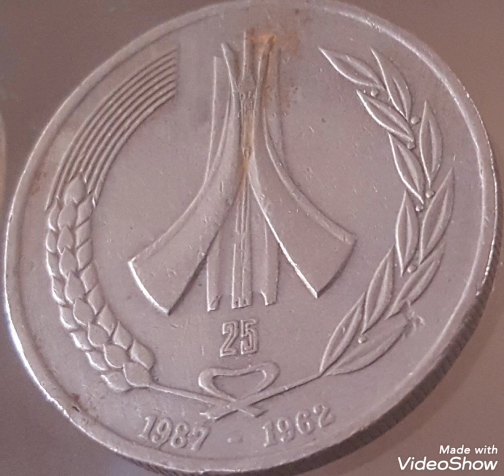1962 Algérie & One dinar,coin value and price rare .